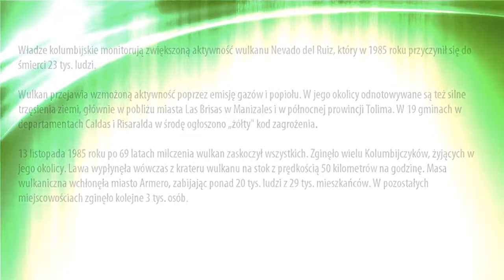608. W Kolumbii może wybuchnąć bardzo niebezpieczny wulkan Nevado del Ruiz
Władze kolumbijskie monitorują zwiększoną aktywność wulkanu Nevado del Ruiz, który w 1985 roku przyczynił się do śmierci 23 tys. ludzi.

Wulkan przejawia wzmożoną aktywność poprzez emisję gazów i popiołu. W jego okolicy odnotowywane są też silne trzęsienia ziemi, głównie w pobliżu miasta Las Brisas w Manizales i w północnej prowincji Tolima. W 19 gminach w departamentach Caldas i Risaralda w środę ogłoszono „żółty" kod zagrożenia.

13 listopada 1985 roku po 69 latach milczenia wulkan zaskoczył wszystkich. Zginęło wielu Kolumbijczyków, żyjących w jego okolicy. Lawa wypłynęła wówczas z krateru wulkanu na stok z prędkością 50 kilometrów na godzinę. Masa wulkaniczna wchłonęła miasto Armero, zabijając ponad 20 tys. ludzi z 29 tys. mieszkańców. W pozostałych miejscowościach zginęło kolejne 3 tys. osób.